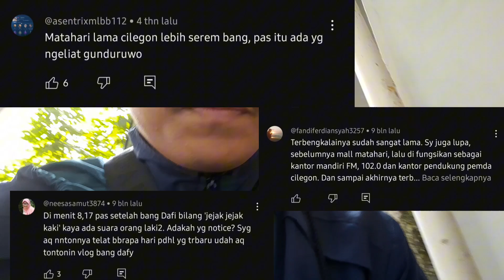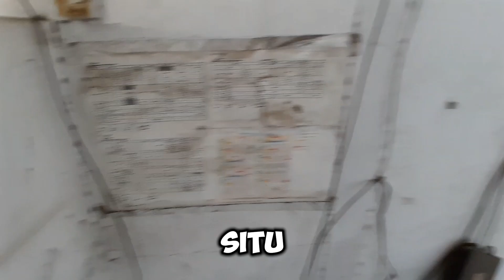NIAT EXPLORE BERUJUNG GAGAL ⁉️ MATAHARI LAMA TERBENGKALAI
Explore lagi kawanku